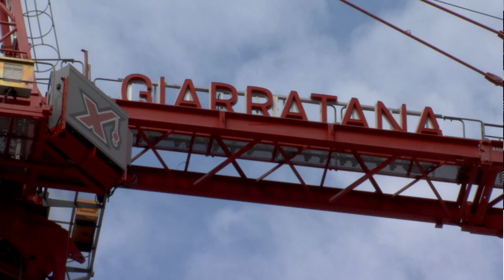1010 Church Street to define Nashville’s skyline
It’s set to be the tallest building in the state but that’s not the only record 1010 Church Street is expected to break. Developer Tony Giarratana sat down with News 2’s Nikki Burdine to hear about the plans.

For Giarratana, it’s hard to choose a favorite project; that’s like picking a favorite kid. But if he had to, it would be the 505. “It’s hard for me not to have a special place my heart about 505,” he said.

Giarratana’s one regret about the building though, was that it wasn’t tall enough. “The 505 was originally approved for 60 stories. Many people may not know that, but it was approved for 60 stories. But when I went out to get capital, the capital was of the opinion that Nashville wasn’t mature enough, that it wasn’t ready for a 60 story building.”

So, Giarratana took 15 stories off the plans. “I think taller is better. Hopefully, it will probably happen after I retire, but hopefully the city will embrace tall buildings because I think that is our future.”

That’s his motto — taller is better — at least when it comes to his work. Which is where is new favorite project comes into play: 1010 Church Street. It will be bigger, and in Giarratana’s eyes, better than the 505.

“The 505 was incredibly successful, 178 condos on top of 350 apartments on top of 500 parking spaces,” said Giarratana. “So keep that in mind, now 1010 is 140 condos on top of 360 apartments on top of 500 parking spaces. And we even had room to add 121 parking spaces for the new downtown YMCA that we’re building.”

This project is his redemption story for what the 505 could have been; his ‘I told you so.’ “The 1010 is in every way, a kind of an improvement on 505,” he says.

It will be the tallest building in the state at 750 feet tall. It’s been a long time in the works, since 2020. It’s setting records in many ways, including the financing. “If you asked 100 professionals around the world, could we do this in Nashville, Tennessee right now?; 100 would say no, but we decided to go ahead and do it anyway,” said Giarratana.

And he did. In early April, they closed on $232.3 million dollars in construction financing. That number makes it the fourth largest such loan in the country this year. “It’s big for us but it’s really big for the city of Nashville, as well. And it underscores what the world thinks of us. They see it’s not just us believing in us, the world now sees that Nashville has a lot going on a lot going for it,” said Giarratana.

He also said 1010 Church is the building that will define Nashville’s skyline, even more so than the Batman Building. But don’t expect any spires at the top of this one. “No, no, I like nice, clean architecture. I don’t like appendages and things like that. I just let the let the building’s architecture be elegant, graceful,” he said of 1010’s design. “The façade is like pleated across, it has a crown at the top, kind of an ornamentation at the top, a tiara, if you will, but this building is going to sparkle.”

The main attraction will be the world-class YMCA facility. “The footprint is only 8000 square feet but it has two levels down, five levels up. It is magnificent,” said Giarratana.

“Over the years, I began to think that a building of 750 feet was my ‘Moby Dick,'” said Giarratana. “And that someday I’m going to be wrapped up in harpoon cables and rolling around in the ocean at my demise, but we’re finally getting to do it. And I think the city and the state will be very proud of this building.”

Demolition and excavation are now complete. The new YMCA will open up at the end of 2024 and 1010 will open in 2027.